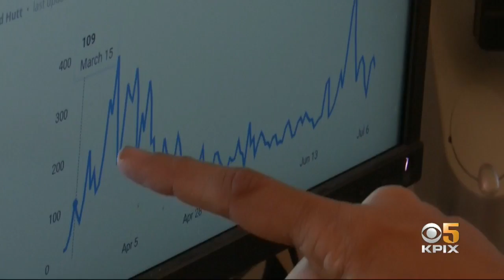Masks Worn Amid COVID-19 May Lead to Form of Immunity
As the Bay Area and the nation continue to struggle with the coronavirus pandemic, there is growing evidence that wearing a mask may result in a surprising benefit. Len Kiese reports. (8-10-20)